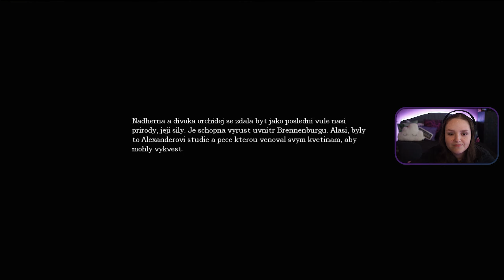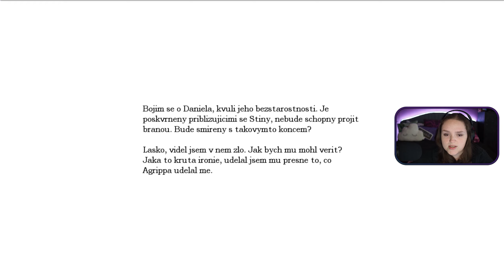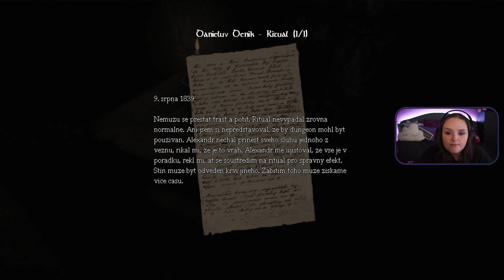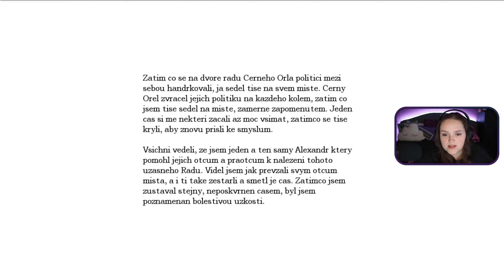Amnesia: The Dark Descent [#5] „Řitící“ místnost, životní síla a tampon...?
Amnesia: The Dark Descent, u nás s podtitulem Pád do temnoty je hororovou hrou z pohledu první osoby z dílny švédského studia  Frictional Games (Penumbra série, Amnesia série, SOMA). Děj se odehrává v 18. století na hradě Brennenburg kdesi hluboko v Pruských lesích a ujímáme se role Daniela, který trpí, jak již název napovídá, amnézií. Našim úkolem je rozluštit co a proč zapomněl. Řešit logické hádanky založené na fyzice, vstřebávat příběh skrze zápisky a čelit nebezpečí. Hra vyšla v roce 2010 a dočkala se u hráčů a tvůrců takové obliby, že u nás vznikl i český dabing od týmu Fénix ProDabing.

Amnesia: The Dark Descent Český komentář
Amnesia: The Dark Descent Český dabing
Amnesia: The Dark Descent CZ SK Let's Play
Amnesia: The Dark Descent Český Let's Play
Amnesia: The Dark Descent Český stream
Amnesia: The Dark Descent Český Livestream
Amnesia: The Dark Descent záznam z Livestreamu
Amnesia: The Dark Descent 1440p 60fps
Amnesia: The Dark Descent 16:9 1440p 60fps
Amnesia: Pád do temnoty Český komentář
Amnesia: Pád do temnoty Český dabing
Amnesia: Pád do temnoty CZ SK Let's Play
Amnesia: Pád do temnoty Český Let's Play
Amnesia: Pád do temnoty Český stream
Amnesia: Pád do temnoty Český Livestream
Amnesia: Pád do temnoty záznam z Livestreamu
Amnesia: Pád do temnoty 1440p 60fps
Amnesia: Pád do temnoty 16:9 1440p 60fps